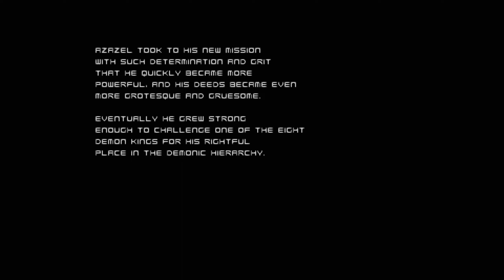Azazel's Second Descent #2 [Doom 2 wad /w Russian Overkill mod]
I doubled the damage from the last one. It seems to have been a bit much. For some reason, using the PlayerRespawn feature breaks the maps in this, hence the strangeness of the first map. Sorry.
At 37:15 I take a huge hit which appears to be from the explosion but I tested this weapon a bunch afterwards and couldn't reproduce it. That is a mystery.